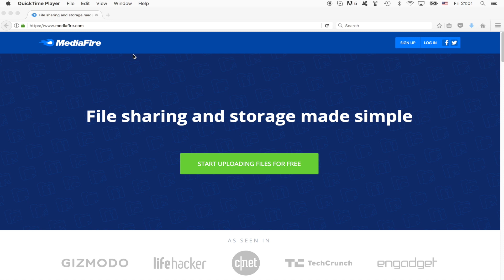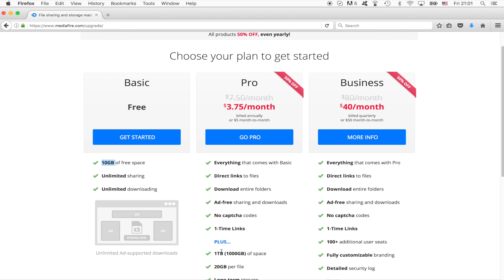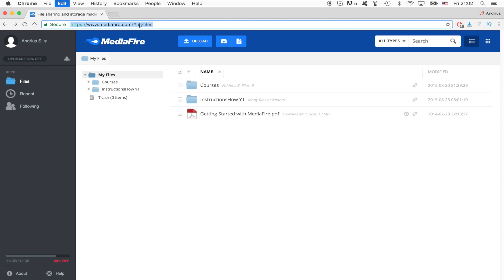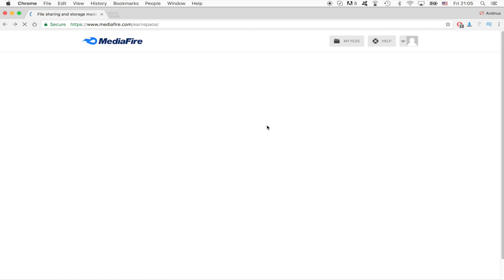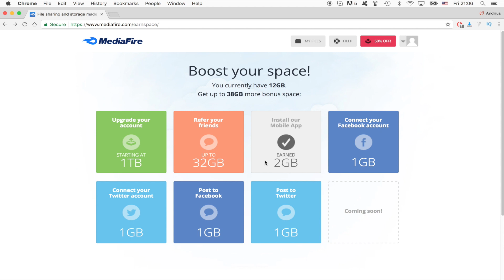How to Increase Mediafire Space to 50 GB for Free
In this tutorial I discuss various ways how to increase your Mediafire storage for free.